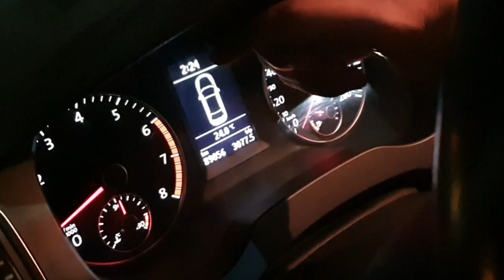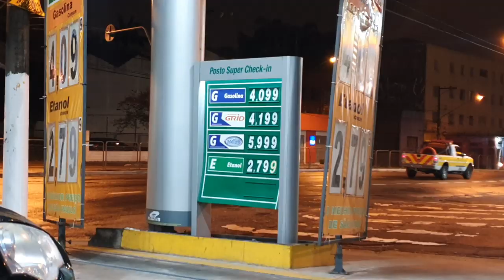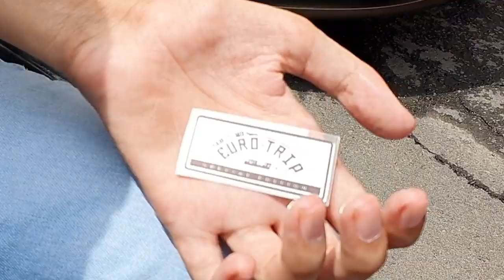BGT 2019 - PRIMEIRO DIA COM JETTA PRONTO